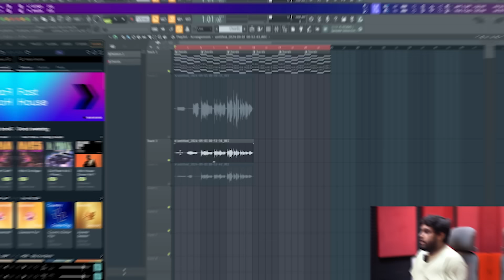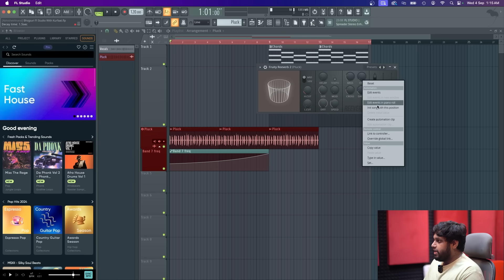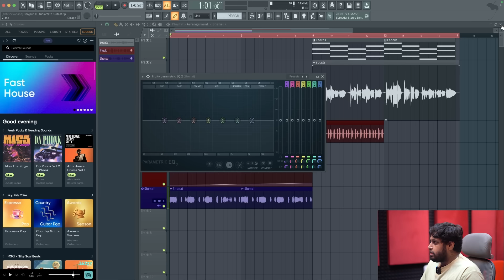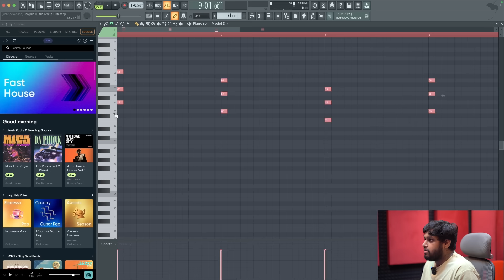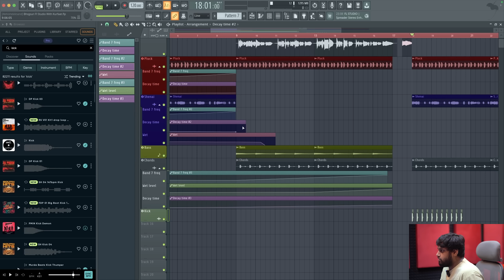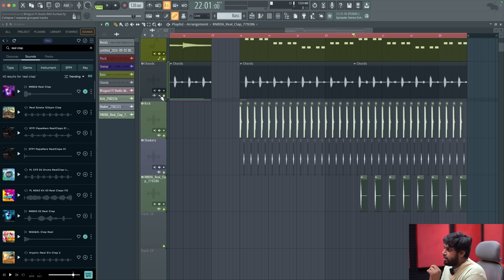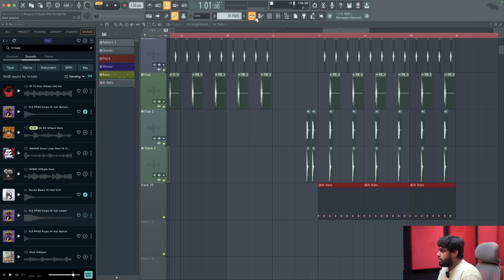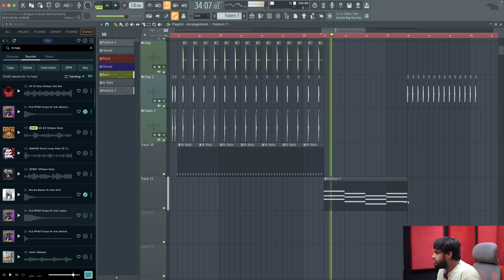How To Make Modern Bhojpuri Song (From Start To End) - FL Studio With Kurfaat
In this video we are going to learn that how we can make bhojpuri music or song in fl studio like pro in fl studio in hindi

To Join Our Online Music Production + Mixing Mastering Class - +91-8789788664